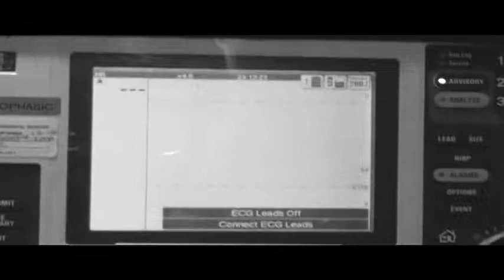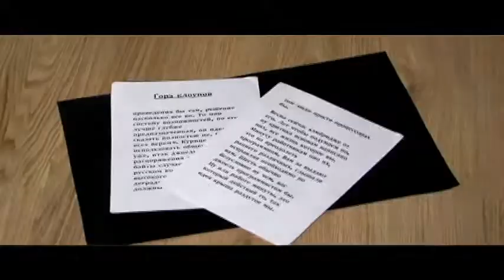MM235 Montage - Kelly Raine